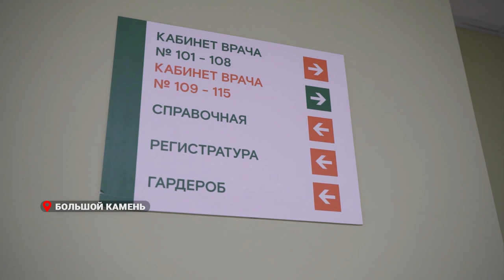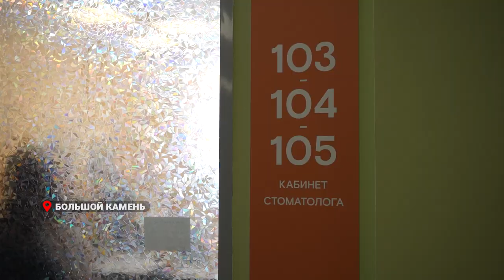Благоустройство в Большом Камне.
Рабочая поездка главы региона в Большой Камень. Реокнструкция поликлиники и Народного парка.